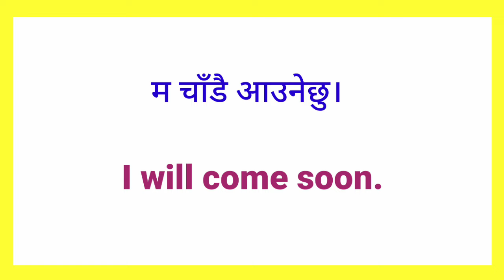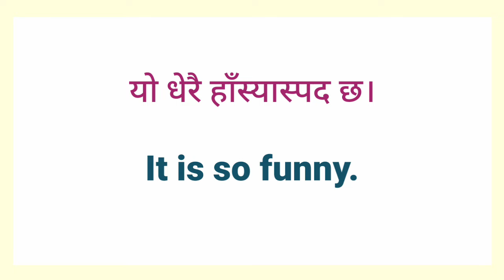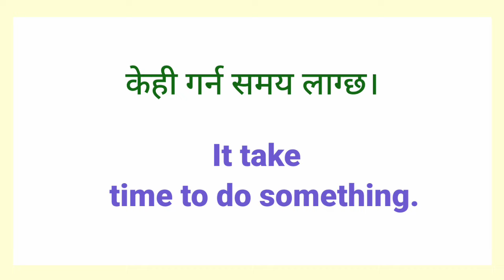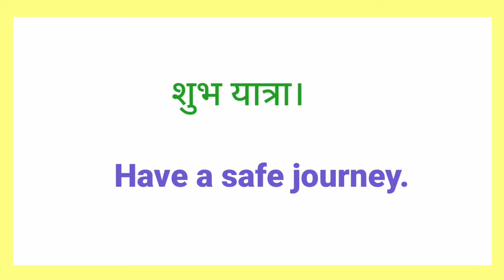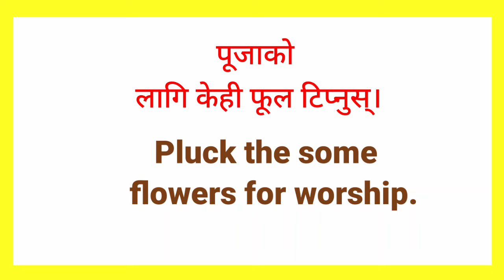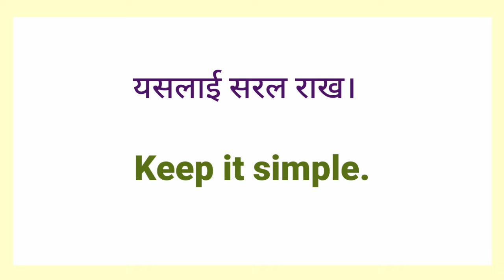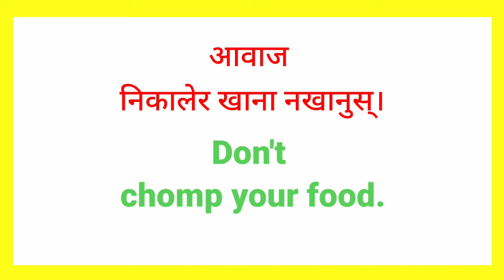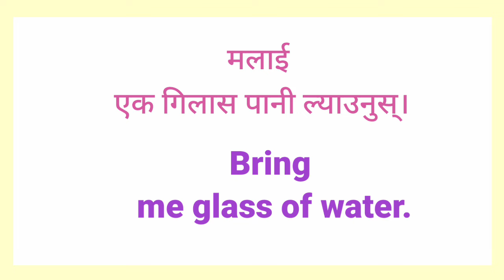English Speaking Practice Curse | Self Speaking Practice | Basic English Speaking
Nepali Sentence to English Translation English Speaking and Writing Practice Self Speaking Practice
अङ्ग्रेजी बोल्न सिक्नुस् Nepali Sentence to English Translation English Daily Speaking Practice
सुरुबाटै अंग्रेजी English speaking practice zero Nepal basic Nepali phrases
दैनिक प्रयोग पनि अङ्ग्रेजी नेपाली वाक्यहरु English Speaking Speaking Practice Basic Level
दैनिक बोलिने अङ्ग्रेजी छोटा वाक्यहरू Daily Use English Sentences | 500 Daily Use English Sentences
दैनिक प्रयोग हुने अङ्ग्रेजी वाक्यहरू  How to Learn English Nepali Fast | Daily Use English Speaking
कसरी सिक्ने अङ्ग्रेजी भाषा? | how to learn Nepali language in English | learn English online
सधैँ प्रयोगमा आउने अंग्रेजी | Simple Sentences in English Daily Use| Daily Use English Words
दैनिक बोली नै छोटा अङ्ग्रेजी वाक्यहरू | Daily English Basic Sentence | How to Learn English Fast
अङ्ग्रेजी बोल्ने अभ्यास सधैँ प्रयोग हुने अंग्रेजी वाक्यहरु Basic English Speaking Practice Sentences
अंग्रेजी बोल्नलाई धेरै सजिलो स - साना वाक्यहरू Spoken English Sentences | Basic English Nepali
एकदमै धेरै प्रयोग हुने स साना अङ्ग्रेज वाक्यहरु  Spoken English Sentence for Daily Use Conversation
घरमै बसी इङ्ग्लिस बोल्न सिकौँ Basic Spoken English Class | Daily Use English Conversation Sentences

🌺⭐⭐⭐⭐Your Queries⭐⭐⭐⭐⭐🌺

अंग्रेजी वर्णमाला
english geet
english bhasha
english interview
english talking
english hub
english vasa
english language learning
english speaking
english guru
suraj sir
English madam
yo ho English
mitho English
english sathi
English sadhana
learning english
English Sathi
new video
daily english
english conversation
english language
sajilo english speaking course
learning english
how to learn English and Nepali step by step
how to learn English and Nepali for beginners